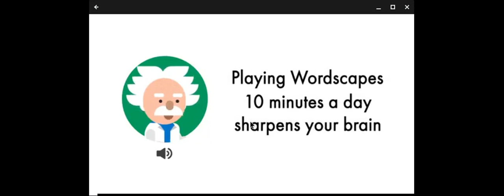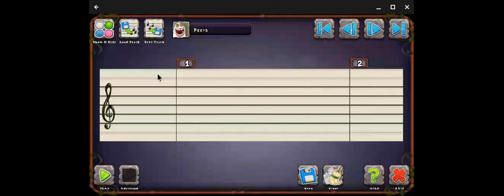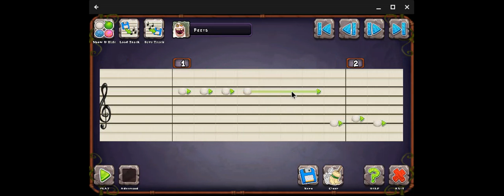im on my singing monsters please get it